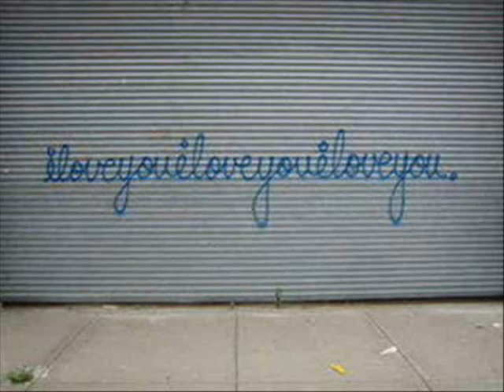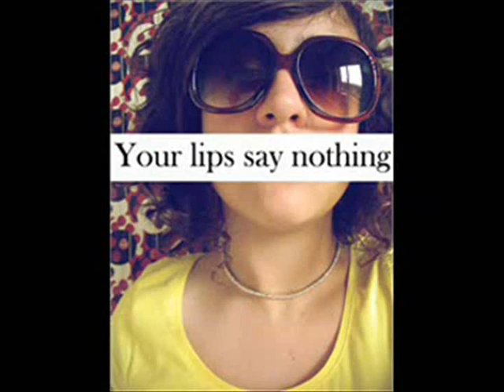Evanescence - Field Of Innocence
I still remember the world
From the eyes of a child
Slowly those feelings
Were clouded by what I know now

Where has my heart gone
An uneven trade for the real world
Oh I... I want to go back to
Believing in everything and knowing nothing at all

I still remember the sun
Always warm on my back
Somehow it seems colder now

Trapped in the eyes of a stranger
Believing in everything

[Latin hymn:]
Iesu, Rex admirabilis
Et triumphator nobilis,
Dulcedo ineffabilis,
Totus desiderabilis.

Believing in everything
Oh, Where

Believing in everything